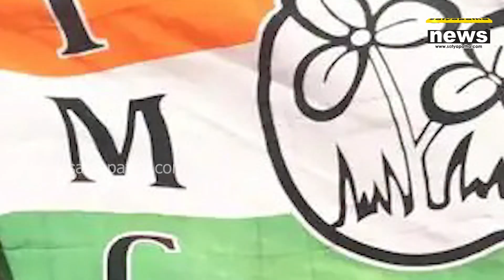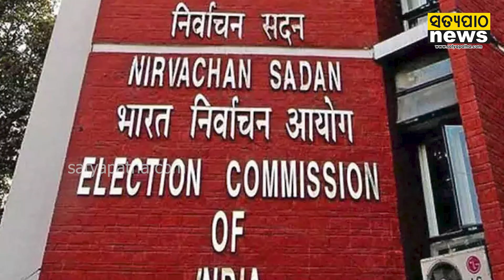2022-23ରେ ଅଜଣା ସୂତ୍ରରୁ କେତେ ଚାନ୍ଦା ପାଇଛି ବିଜେଡି ? | Biju Janata Dal Annual audit report | Satyapatha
2022-23ରେ ଅଜଣା ସୂତ୍ରରୁ କେତେ ଚାନ୍ଦା ପାଇଛି ବିଜେଡି ? | Biju Janata Dal Annual audit report | Satyapatha